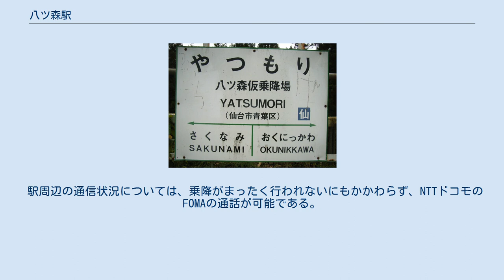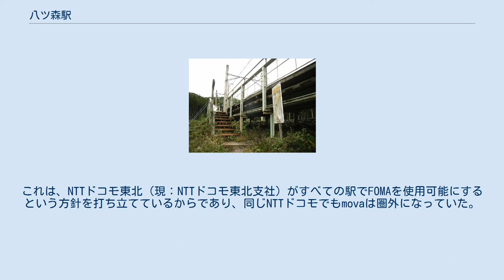八ツ森駅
日本の臨時駅_(廃止)
駅入口（2005年10月） 駅名標（2005年10月） 八ツ森駅（やつもりえき）は、かつて宮城県仙台市青葉区新川字清水頭にあった、東日本旅客鉄道（JR東日本）仙山線の駅（臨時駅、廃駅）である。
 2014年3月14日限りで同線の西仙台ハイランド駅と共に廃止された。
 奥羽山脈を貫通する区間が開通して仙山線が全通した1937年（昭和12年）11月10日、付近にあった八森スキー場の利用者のために新設区間に仮乗降場として設けられた。
当初は枕木を並べただけのホームだった。
日本国有鉄道が1961年（昭和36年）に新川ラインを整備すると、他の季節にも山歩きを楽しむ人が訪れるようになった。
1967年（昭和42年）度（4月から翌年3月）の一日平均乗降客数は145人であった。
 1970年（昭和45年）に八森スキー場が廃止されると利用客が減り、春と秋にわずかな臨時列車が止まるだけになり、後にそれも絶えた。
 単式ホーム1面1線を有する地上駅で、鉄パイプで組んだ構造の上に木の板を敷いたごく簡素な構造のホームを有していた。
一時は一部の木板が腐って破損し、歩行の危険な状態であったが、後に改修されコンクリート板に葺き替えられた。
駅舎、待合室、時刻表、便所はない。
駅名標は、臨時駅に昇格して以降も「八ツ森仮乗降場」のままであった。
同線周辺の無人駅と同様に愛子駅の管理下にあった。
 広瀬川の支流、新川川のそばにあり、駅のすぐ東側に鉄橋が渡されている。
駅は周りより高い堤の上にあるが、深い谷底の水面はホームから見えなかった。
かわりに対岸で川に臨む100メートル以上の絶壁を見上げていた。
 廃止後に鉄製のホーム階段とホーム、駅名標が撤去され、現在、跡地にはホーム階段へ続いていた木製の階段と、非常電話のみが残されている。
 臨時駅ではあるが、JRの特定都区市内制度における「仙台市内」の駅であった。
 新川地区の西端、初ノ小屋という集落のそばにあったが、もっとも近い人家まで200メートル以上離れていた。
国道48号から駅の数百m手前までは舗装された道路が通じるが、ここから駅に至る道は鬱蒼とした山中を通る曲がりくねった見通しの悪い未舗装の砂利道であり、「熊に注意」という立て看板がある。
ほか、ニホンザルも頻繁に出没する。
 駅近くの集落までは、作並駅や白沢車庫より仙台市営バス八ツ森線が運行されていたが、利用者減少により、2021年（令和3年）3月31日を以て運行を終了し、廃線となった。
 列車が止まらない上に、他の公共交通機関で訪れることも難しいため、鉄道ファンの間では超一級の秘境駅とされていた。
仙山線では、事情は異なるが、同時に廃止された二つ隣の西仙台ハイランド駅にも列車が止まらなかった。
 奥新川駅から当駅までは、新川川沿いに新川ラインというハイキングコースがある。
 駅周辺の通信状況については、乗降がまったく行われないにもかかわらず、NTTドコモのFOMAの通話が可能である。
これは、NTTドコモ東北（現：NTTドコモ東北支社）がすべての駅でFOMAを使用可能にするという方針を打ち立てているからであり、同じNTTドコモでもmovaは圏外になっていた。